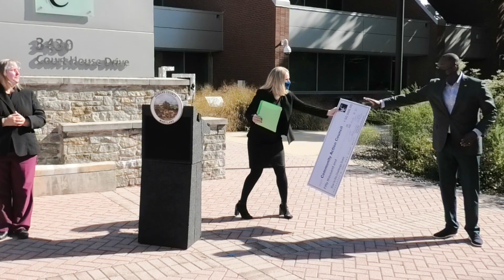County Executive Calvin Ball Awards Rise to the Challenge Grants 10 15 2020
Rise to the Challenge Grants Announcement 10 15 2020